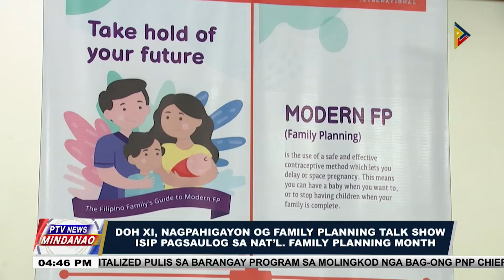DOH XI, nagpahigayon og family planning talk show isip pagsaulog sa Nat’l. Family Planning Month